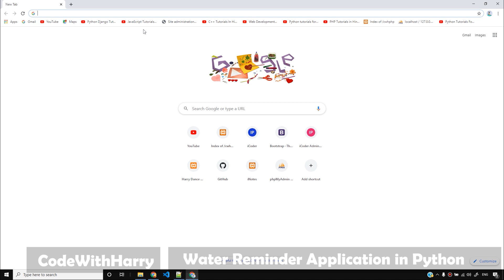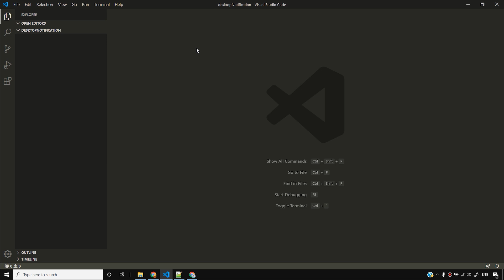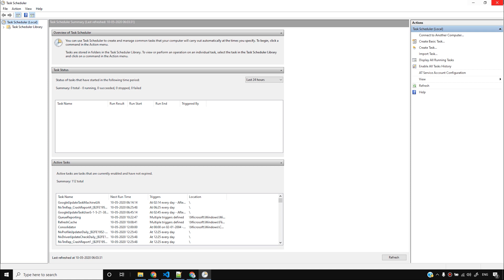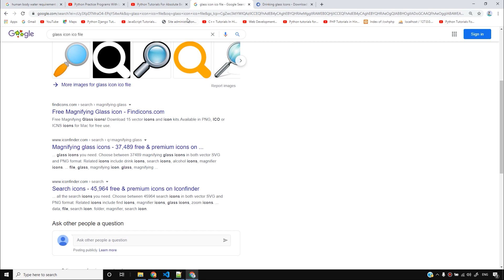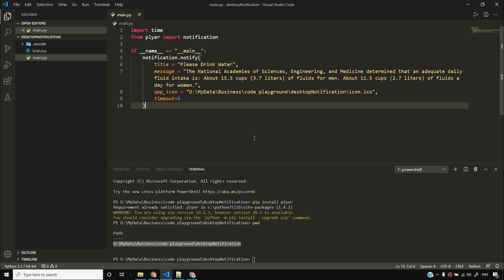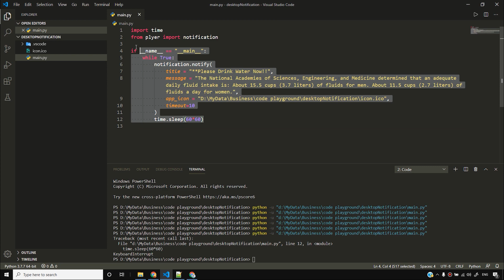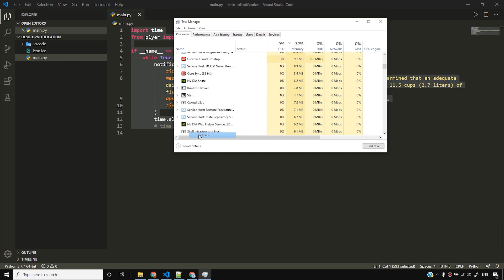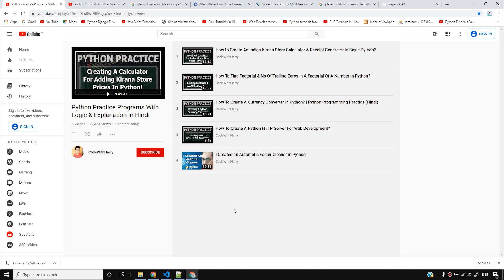I Created a Drink Water Notification Reminder App in Python